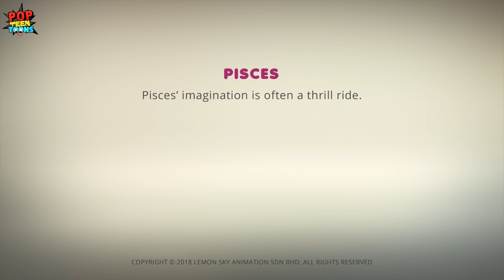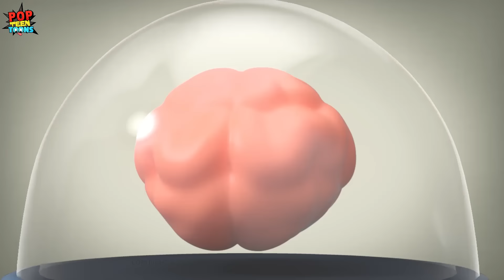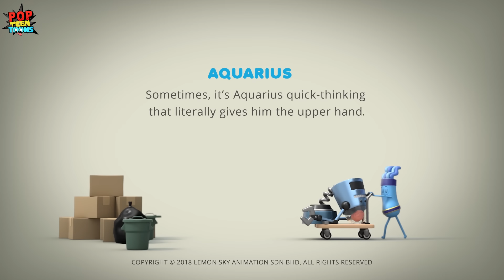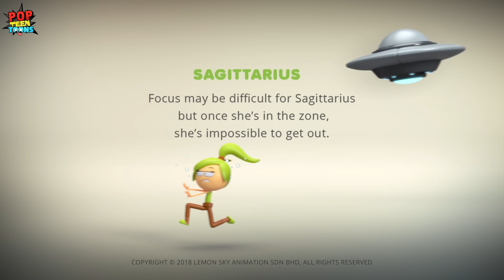AstroLoLogy - Cry Baby Bully | Funny Cartoons For Kids | PopTeenToons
Our little Capricorn is getting bullied by his friends. Will someone protect him from being the baby bully? Let's find out!
Enjoy the Best of AstroLOLogy and more Funny Cartoon for Kids only on Pop Teen Toons.